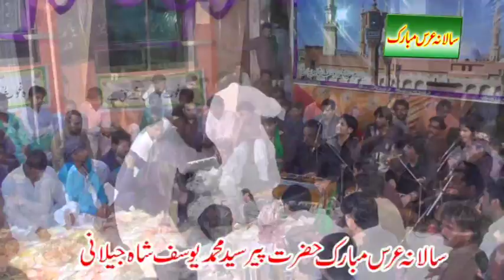Shan bibi Fatima s.a by sher mian dad 2019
Welcome In This Channel " Drbar Peer Syed Yousaf Shah Jillani
In This Channel We Will Provide You Beautiful Naats , Influencing Bayan , Melodious Qawalis ,And Other Punjabi Cultural Video Etc.
Aastana Alia Peer Sayed Yousaf Shah Jilani
Sajjada Nasheen Peer Aftab Shah Jillani
Kot Khadim Ali Shah

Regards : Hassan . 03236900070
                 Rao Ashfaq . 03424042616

Mehfil Sama
Qawali | kalam